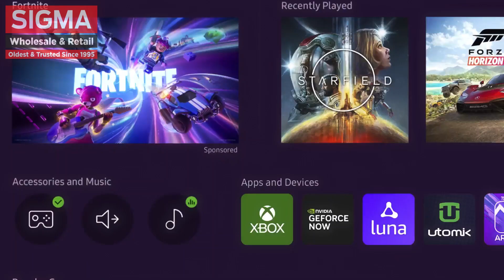Samsung - Gaming Hub | Take your game to the next level.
Elevate your experience with Samsung Gaming Hub and take your game to the next level.

Samsung Experience Store:
Lulu Mall | Wave Mall | Phoenix Palassio